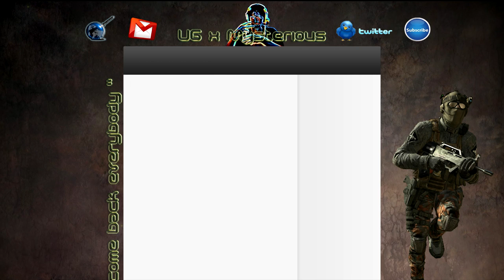Knife Only / Tussenstand Background Contest!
Hier een gameplay op de map Resistance met alleen knife en throwing knife en informatie over de background contest.

Zal de stemmen in mijn besluit doen en zal zondag 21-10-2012 iets meer duidelijk over de background worden.

Eindstand:
Background 1: 26 stemmen
Background 2: 26 stemmen
Background 3: 9 stemmen
Background 4: 19 stemmen